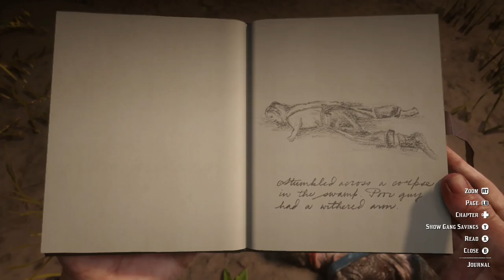Red Dead Redemption 2 #30 Geoffrey Chaucer